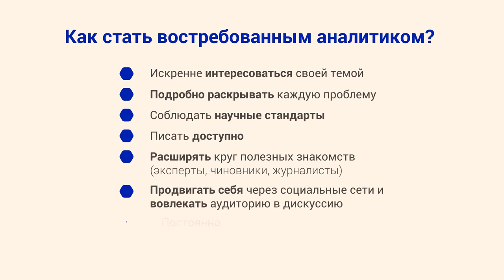Михаил Коростиков: Как стать хорошим аналитиком? [медиашкола CABAR.asia]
Михаил Коростиков - эксперт по Юго-Восточной Азии, обозреватель в ИД "КоммерсантЪ"